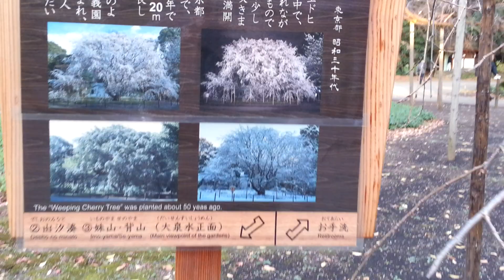Rikugien Gardens Tokyo on Thursday 28 Nov 2013.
Rikugien Gardens Tokyo on Thursday 28 November 2013.